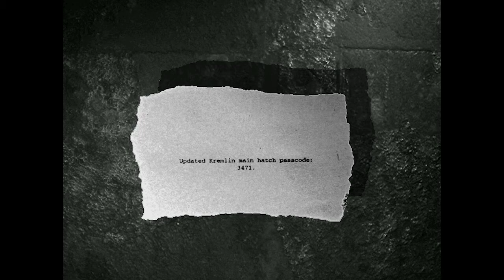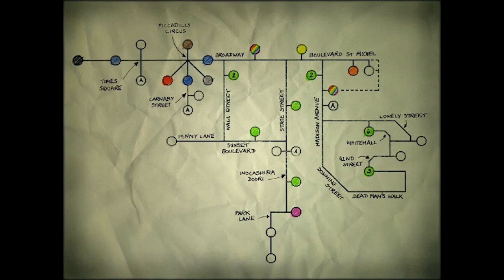Martian Gothic: Unification Ep. 9 - Trimorph Trap #2